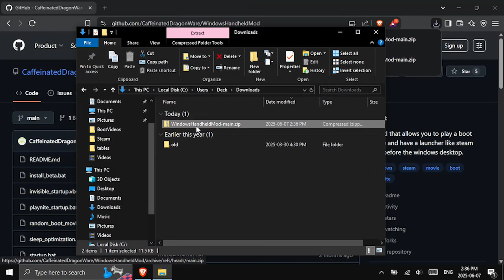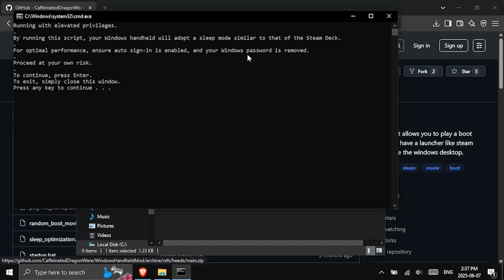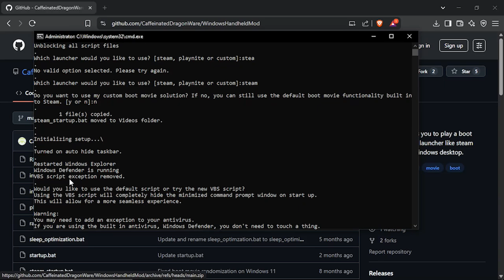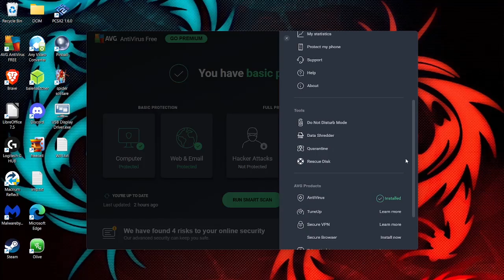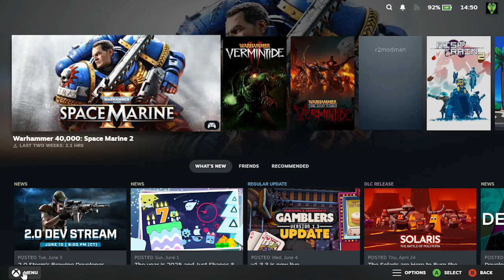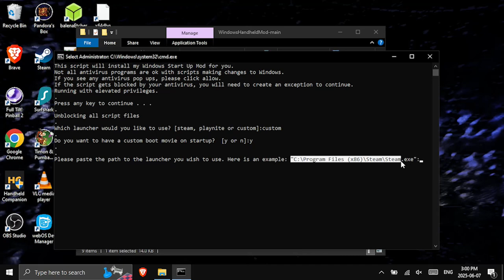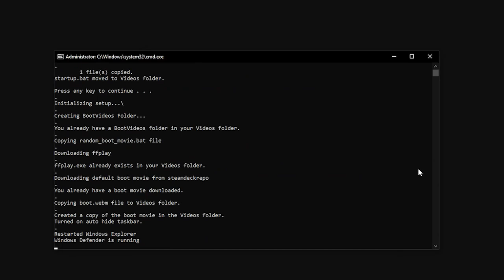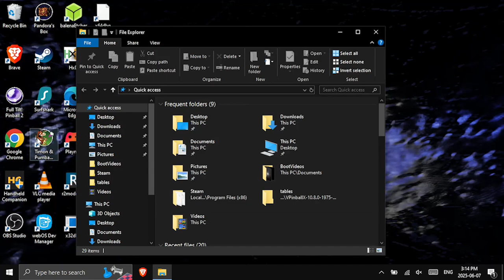Turning Windows into a Console (The Easy Way)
I created some new scripts for this mod, lets check them out!

Here is my original mod video with other quality of life improvements I didn't cover in this video